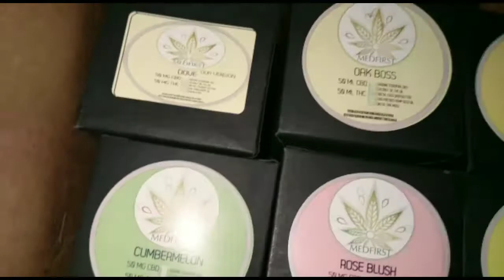CBD BATH BOMBS like no other 100mg 200mg.